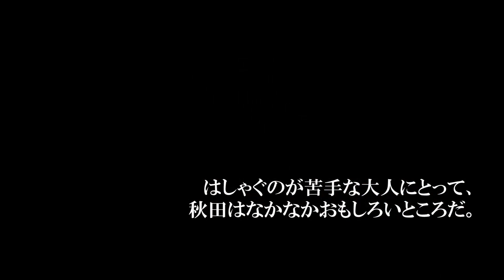秋田425【魚類供養塚】男鹿市《海に祈りを魚に感謝を》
男鹿市船越地区にある八龍神社は、かつて八郎潟の湖畔に位置していました。
今は干拓事業を経て環境は変わりましたが位置はそのままです。
この神社は古くから湖や海の恵みをもたらす八神を祀っており、珍しい「魚類供養塚」が並んでいます。
最も古い物は文久元年のボラ供養塚。新しいものだと昭和9年の魚類供養塚となっています。
人々の生活は今も祈りと感謝の中にあるんですね。